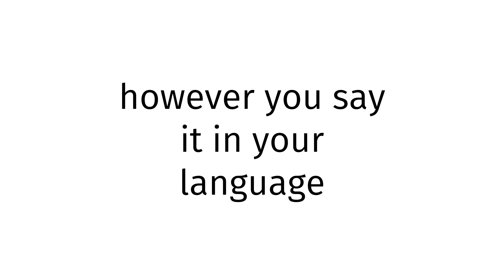How to pronounce Hausa SEX BLUE FILM 2024?(CORRRECTLY)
Welcome!
Throughout the entirety of my channel, you will learn to pronounce vocabulary the correct way. In today’s video, you will learn to pronounce Hausa SEX BLUE FILM 2024 the correct way.
Timestamps below:
0:00 intro
0:27 word of the day
0:37 examples of word
0:51 ending